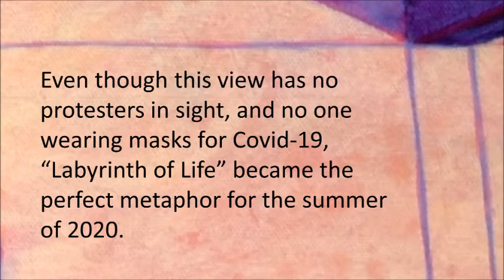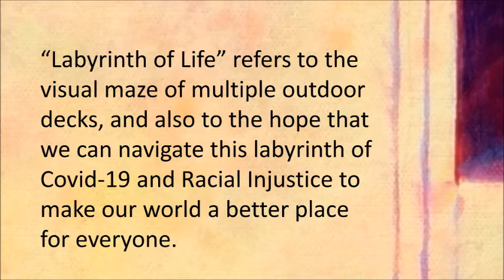Labyrinth of Life: View From the Top of the Whitney, NYC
Time-Lapse Painting From top of the Whitney Art Gallery, NYC